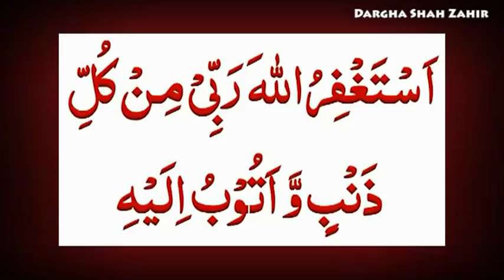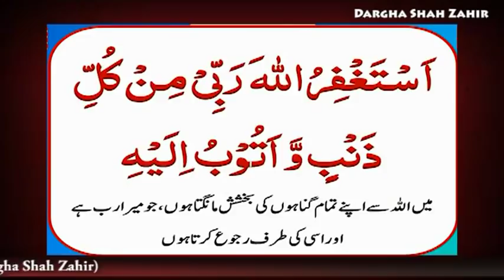Astaghfirullah Rabbi MinKulli Zambiyon WaAtoobu Ilaiyh 100 Times By Sohail Quadri